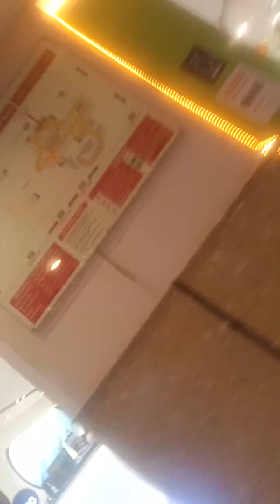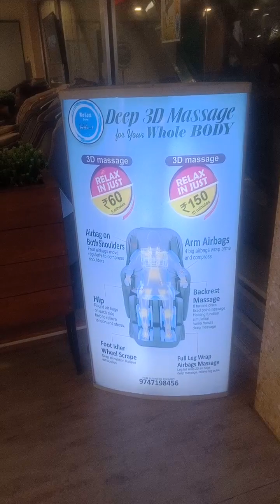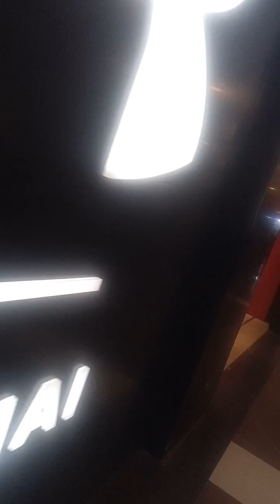Avenue on 18-08-2023